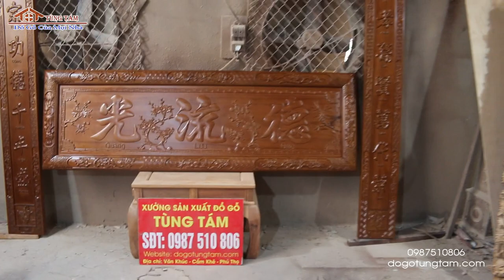✅ HOÀNH PHI CÂU ĐỐI GỖ GỤ | BỨC ĐẠI TỰ TREO PHÒNG THỜ GỖ GỤ